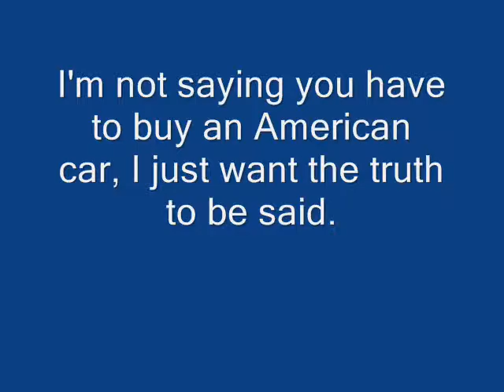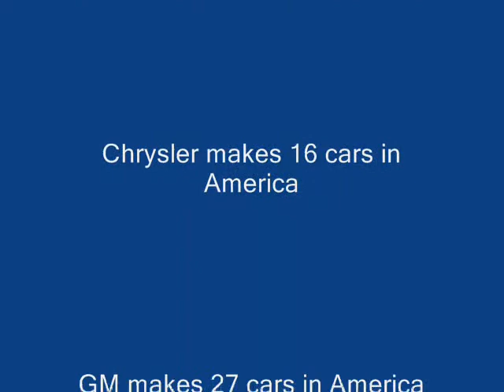American Cars made in America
I have heard a lot of stuff on how the "Little 3" makes cars in Mexico, and Honda is really an American company. I want the truth to be said, that's really all I ask.

Here is a link to all cars made in the Stars & Stripes.

Here is the total:
GM:27 cars and trucks
Ford:18 cars and trucks
Chrysler: 16 cars and trucks
Toyota: 9 cars and trucks
Nissan:9 cars and trucks
Honda: 9 cars and trucks
Mitsubishi:5 cars and trucks
Mercedes-Benz:3 cars
Hyndai:2 cars
BMW:2 cars
Suzuki:1 truck